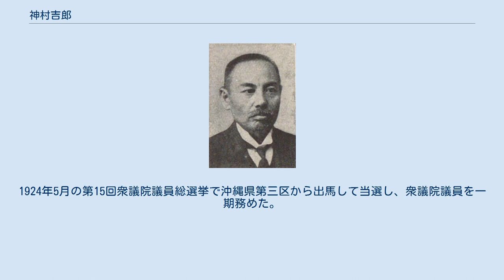神村吉郎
沖縄県選出の衆議院議員_(帝国議会)
神村 吉郎（かみむら きちろう、1867年4月9日（尚泰20年3月5日） - 1942年（昭和17年）1月24日）は、沖縄県出身の政治家、実業家。
衆議院議員。
琉球政府で行政副主席を務めた神村孝太郎は長男。
 具志川間切天願（現うるま市字天願）で、代々地頭代を務める神村家の神村孝吉の長男として生まれる。
1889年、沖縄県尋常師範学校を卒業し、帝国大学農科大学実科で学び、1892年に卒業した。
 1894年、沖縄県属に就任。
その後退官し、1898年、沖縄県農工銀行創立委員となり、1899年に設立後、監査役に就任。
同年、謝花昇らと沖縄倶楽部を結成し自由民権運動に加わったが、1900年、農工銀行重役改選において支配者層につき取締役に選出された。
具志川村会議員、沖縄県会議員、琉球砂糖 (株) 社長、沖縄毎日新聞社理事、沖縄共立銀行専務などを務めた。
また、中頭郡組合立農事試験場長を務めるなど、果樹、園芸、畜産の経営も行った。
 1912年5月、沖縄県最初の衆議院議員選挙（第11回総選挙）に出馬したが落選。
1924年5月の第15回衆議院議員総選挙で沖縄県第三区から出馬して当選し、衆議院議員を一期務めた。